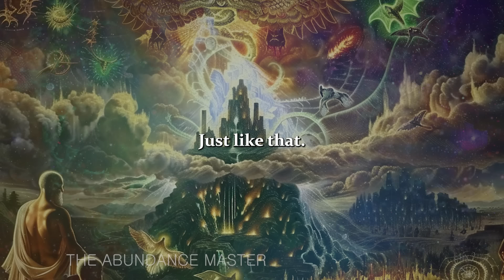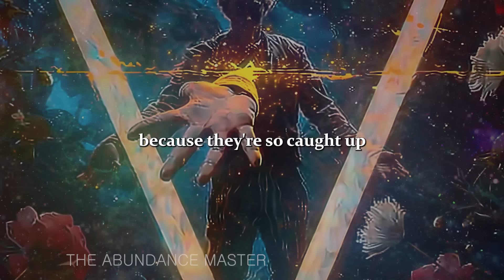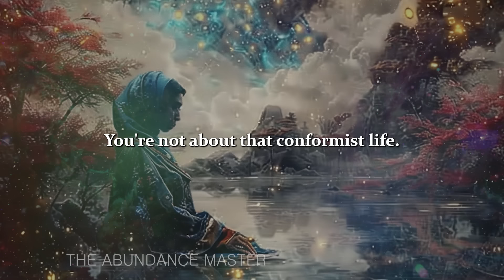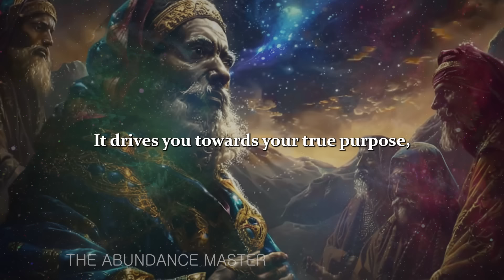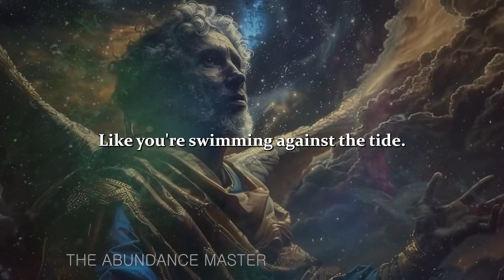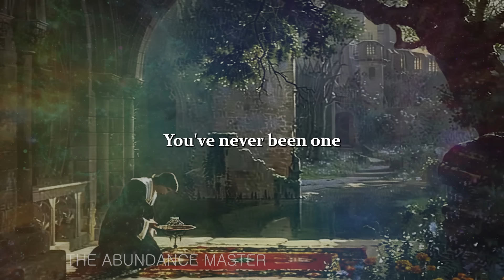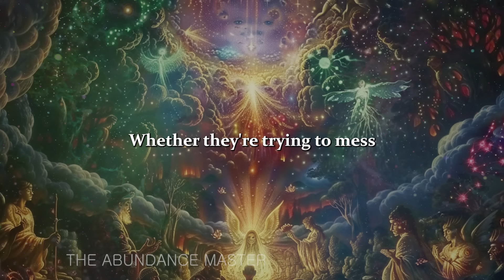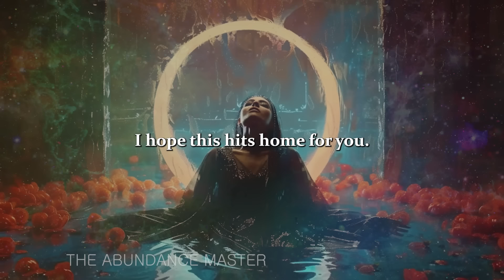You know TOO MUCH ✨CHOSEN ONES✨ (that’s why)